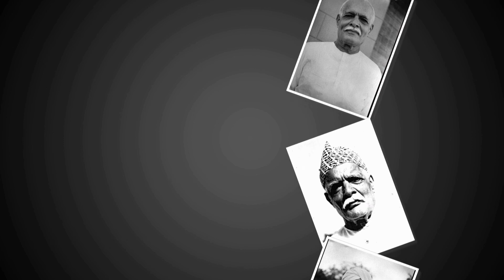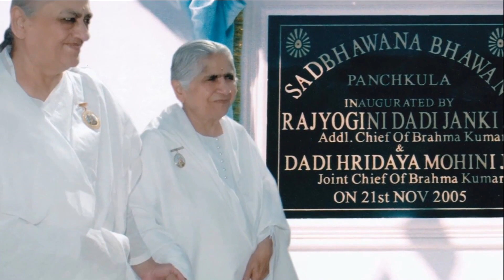EP 21 Raksha Didi Panchkula Panjab